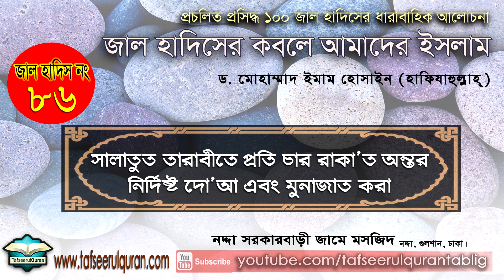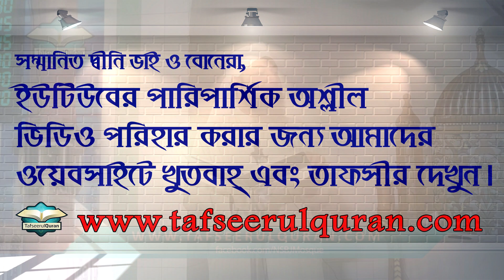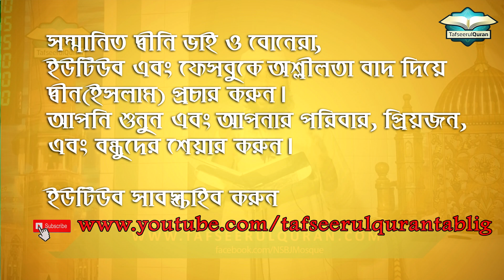জাল হাদিস নং ৮৬: সালাতুত তারাবীতে প্রতি চার রাকা’ত অন্তর নির্দিষ্ট দো’আ এবং মুনাজাত করা।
আমাদের দেশ বাংলাদেশ তথা এই উপমহাদেশে হাদিসে নববী (ﷺ ) -এর নামে নানা মিথ্যা কথা, ভ্রান্ত বিশ্বাস প্রচলিত। এ সকল হাদিস থেকে প্রচলিত,  প্রসিদ্ধ ১০০ জাল হাদিসের ধারাবাহিক আলোচনা
 "জাল হাদিসের কবলে আমাদের ইসলাম।"

আলোচকঃ ড. মোহাম্মাদ ইমাম হোসাইন

গত ১লা অক্টোবর, ২০১৮ থেকে ১ দিন পরপর ধারাবাহিকভাবে ১টি করে জাল হাদিসের আলোচনা প্রকাশ করা হচ্ছিলো। সুদীর্ঘ বিরতির পর পরবর্তী হাদিস গুলো পুনরায় দেয়া শুরু হলো। মূল হাদিসগুলো প্রকাশের পূর্বে এই বিষয়ের উপর প্রারম্ভিক আলোচনা ছিল ১ম ৫টি পর্বে।